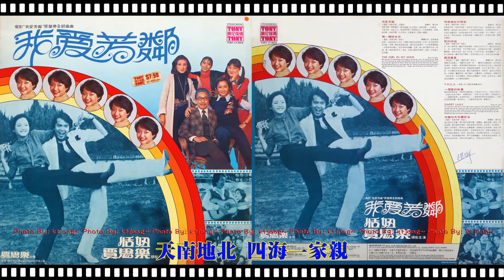賈思樂 - 我愛芳鄰